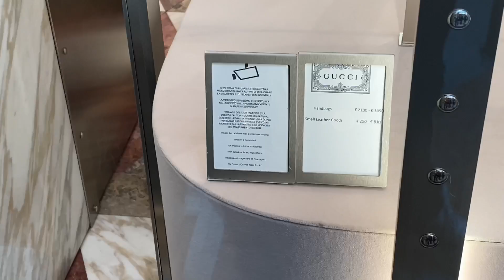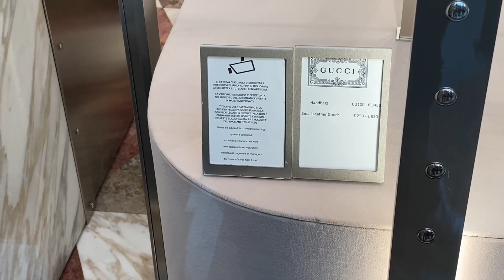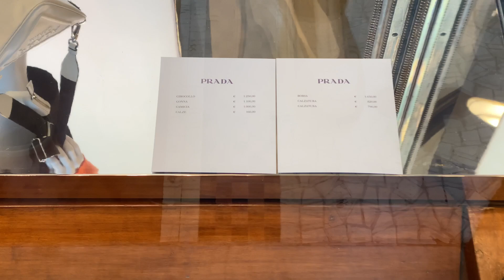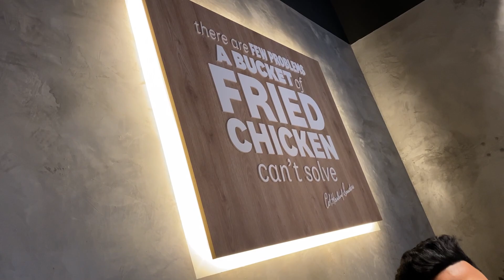Milan city of fashion | car chori hon toh bach gya | punjabi vlog | Milan duomo | pendu italian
Milan, a metropolis in Italy's northern Lombardy region, is a global capital of fashion and design. Home to the national stock exchange, it’s a financial hub also known for its high-end restaurants and shops. The Gothic Duomo di Milano cathedral and the Santa Maria delle Grazie convent, housing Leonardo da Vinci’s mural “The Last Supper,” testify to centuries of art and culture.